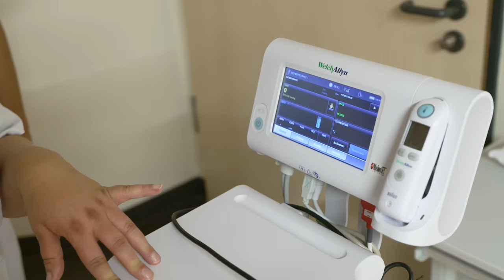Tourette als Krankenpfleger! Helios Klinikum Berlin-Buch 1/2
Hallo Freunde!
Wir waren beim Helios Klinikum Buch zu Besuch! Dort haben wir uns einen Tag lang der Beruf des Krankenpflegers angeschaut. Wir haben sehr nette Menschen dort kennengelernt, wie z.B den lieben Klausi! Aber was genau passiert, seht ihr im Video.
Viel Spaß!

► KONTAKTIERT UNS HIER:
Hey! Wir sind Jan und Tim! Wir berichten auf unserem YouTube Kanal über Jans Leben mit dem Tourette-Syndrom namens „Gisela“ und den damit verbunden Begleiterkrankungen. Unser Ziel ist es offen, humorvoll aber auch sachlich darüber zu sprechen um es somit für alle greifbarer und verständlicher zu machen.